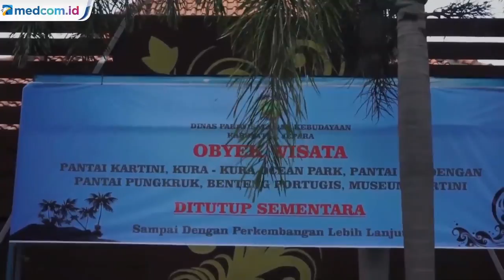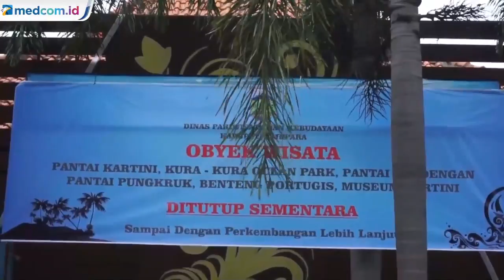Sejumlah Objek Wisata di Jepara Ditutup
Dinas Pariwisata dan Kebudayaan Kabupaten Jepara, Jawa Tengah, menutup sejumlah objek wisata mulai Rabu, 18 Maret 2020. Hal ini dilakukan untuk mencegah penyebaran virus korona Covid-19. Objek wisata yang ditutup, yaitu Museum Kartini, Pantai Kartini, Pantai Bandengan, Pantai Benteng Portugis, Pantai Pungkruk, dan Kura-kura Ocean Park.

Aktivitas pariwisata di Karimunjawa juga dibatasi. Wisatawan asing dilarang masuk wilayah tersebut, namun wisatawan lokal masih diperbolehkan karena pertimbangan faktor ekonomi. Meski begitu, warga dapat pantauan di pelabuhan dengan pemeriksaan suhu tubuh.
Kontributor: Rhobi Shani